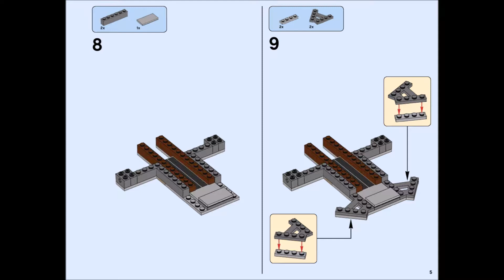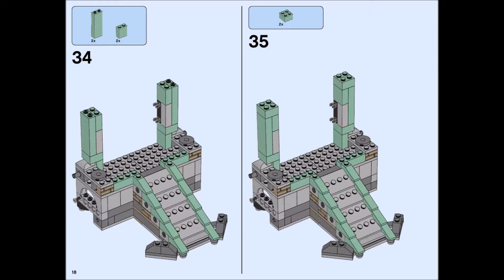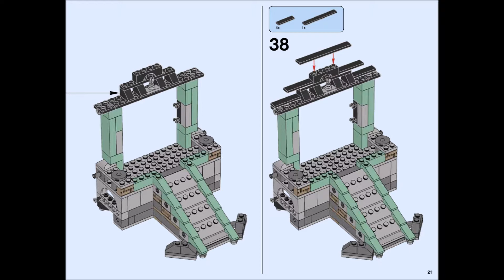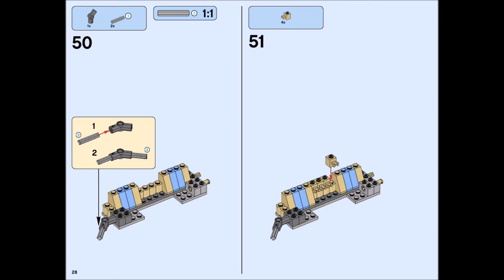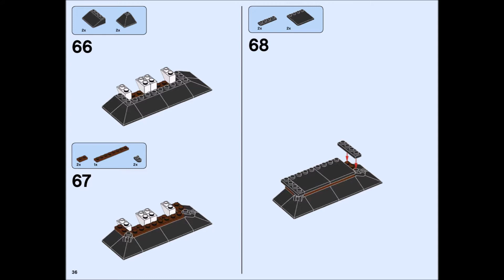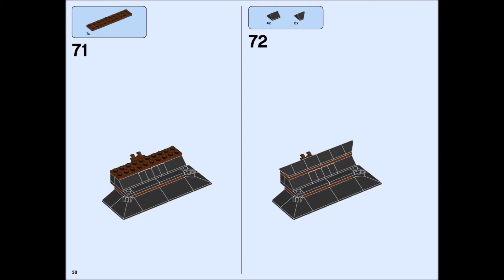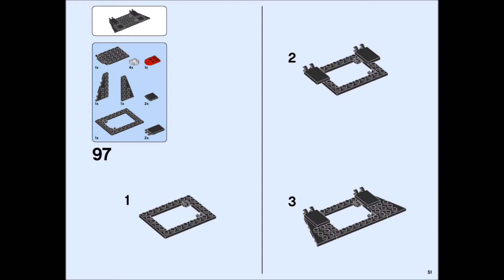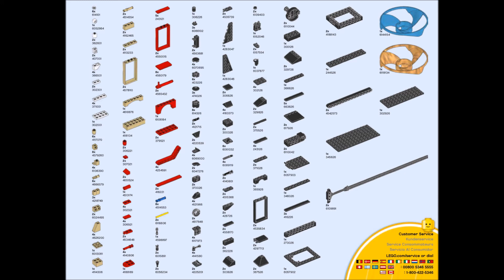LEGO Ninjago Airjitzu Battle Grounds 70590 Instructions Book DIY 2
Sharpen your ninja skills at the Airjitzu Battle Grounds!;Open the large entrance doors and activate the collapsing stairs function to topple enemy invaders.;Place a ninja mini figure on the roof of either side building and open it to send them flying.;Detach the pillars by the main entrance and use them as handles for the Airjitzu launchers to beg...;Weapons include Master Yang's Aeroblade, a staff and a butterfly sword.